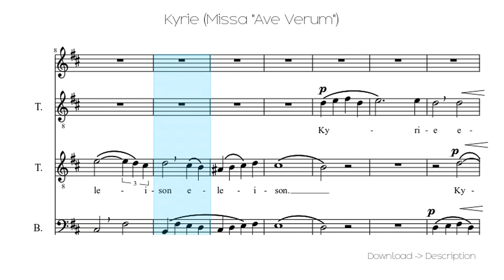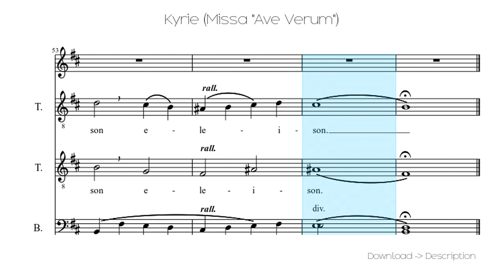🎶 Kyrie (Missa "Ave Verum") 🎸🎸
Sheet for song: 🎶 Kyrie (Missa "Ave Verum") 🎸🎸